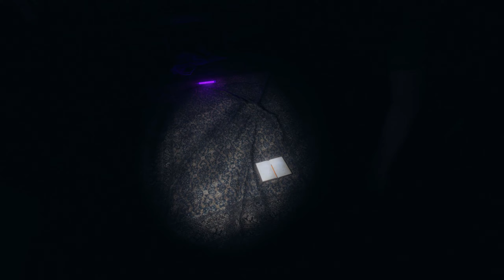😨😡NUESTRO MAYOR ENFADO EN PHASMOPHOBIA (CASI LLORA) PHASMOPHOBIA😡😨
ESPERO QUE OS GUSTE ESTE VIDEO DE PHASMOPHOBIA, SI LLEGAMOS A UNA META DE 17 likes SEGUIREMOS HACIENDO MÁS VIDEOS!😜

Donde me podeis encontrar jugando?
Me podeis encontrar en cubecraft, hypixel o en algún caso en especial en games made in pola
MI PC
CPU: R7 3800x
GPU: RTX 2070 SUPER FE
RAM: 32gb 3600Mhz
PLACA BASE: B550 aorus elite v2
DISCO DURO: 2tb
SSD: SAMSUNG 970 500gb
CAJA: CORSAIR 4000x
MAS COSAS QUE USO
RATÓN: Razer deathadder elite
TECLADO: Mars Gaming MK4
CASCOS:ATH M50x